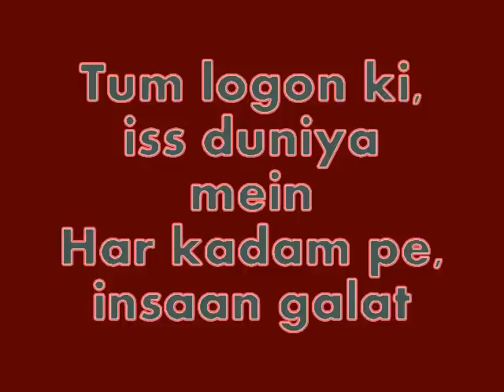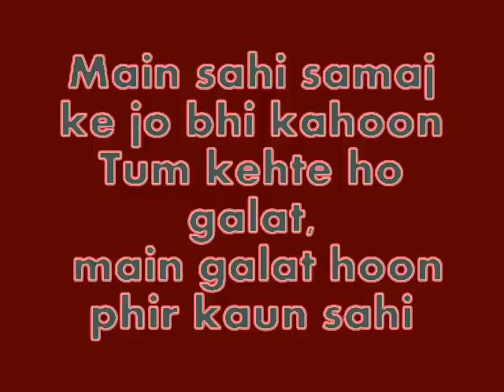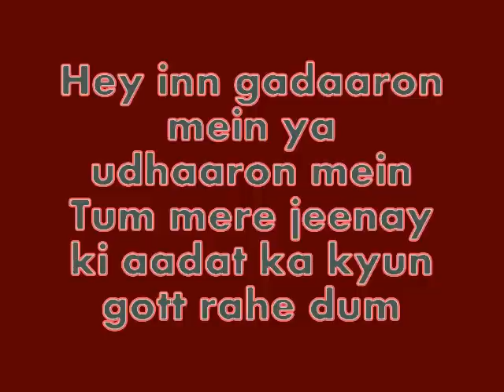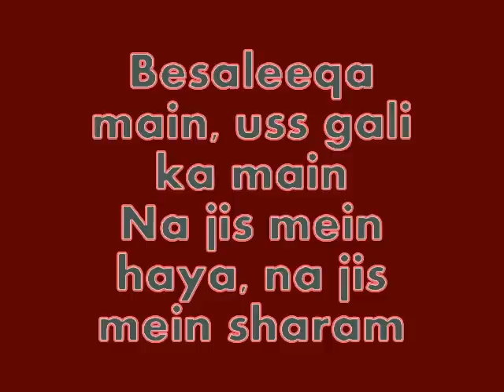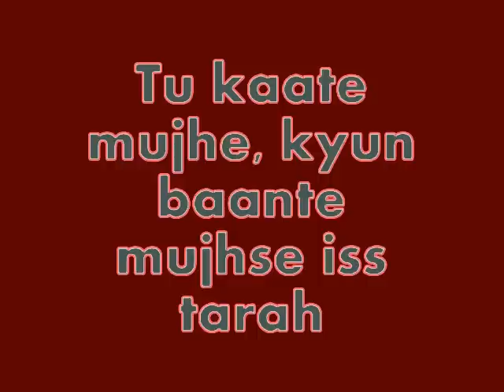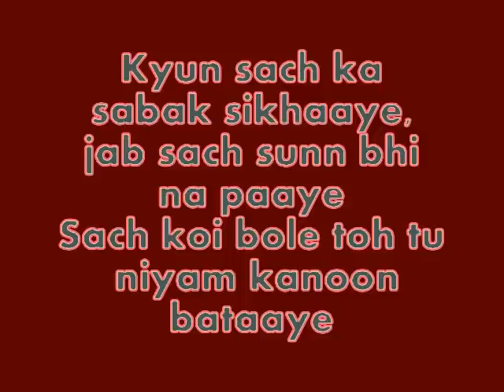Sadda Haq SONG & LYRICS (Rockstar)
Sadda Haq FULL SONG & LYRICS (Rockstar)